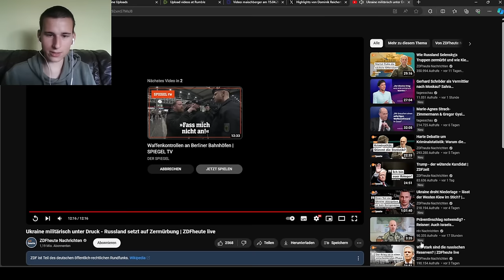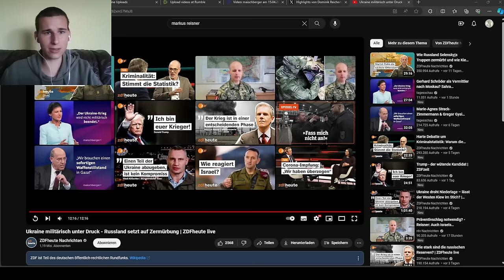Markus Reisner mit Klartext! Russland ist der Ukraine komplett überlegen!